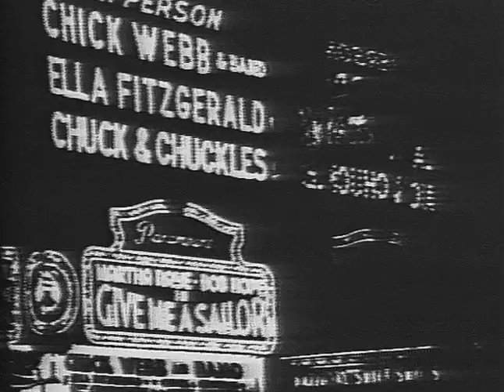RACE OF THE CENTURY - SEABISCUIT vs.WAR ADMIRAL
Into the HorseTV Global Archives!  Nearly a century ago, the match race at Pimlico Race Course between Seabiscuit and War Admiral was one of the most anticipated sporting events of the 20th century.  With the U.S. coming out of the Great Depression and war looming on the horizon, the nation stopped for just a few minutes as 40,000 spectators crammed into Pimlico Race Course and another 40 MILLION listened on the radio, including Franklin D. Roosevelt who stopped a Cabinet Meeting to follow these two champions in what was billed as the "Race of the Century."